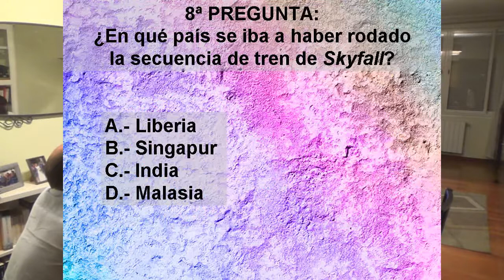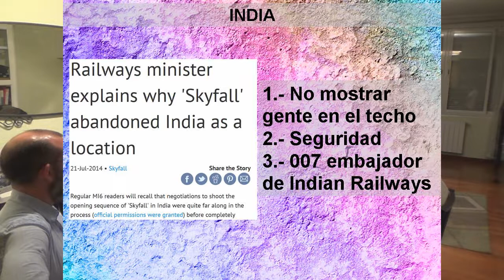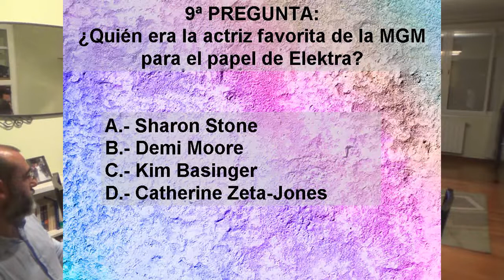Charla "Anecdotario Estrafalario" - Parte 3 de 4